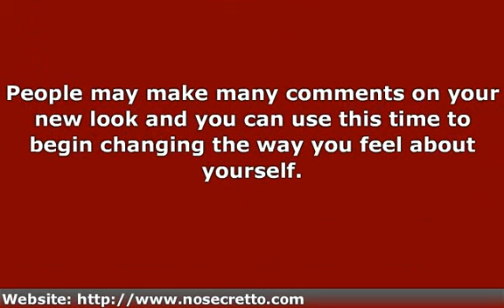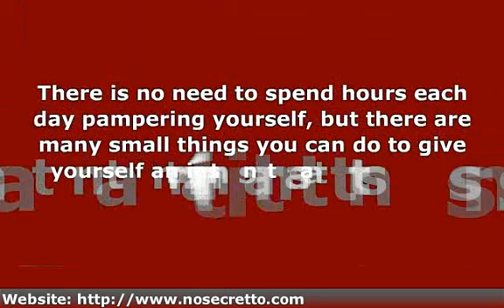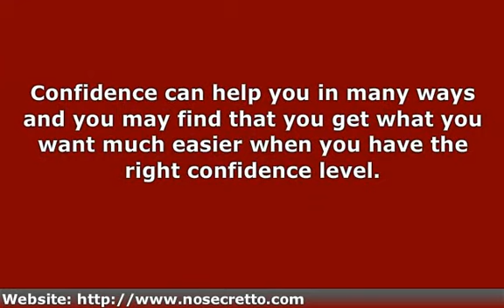Confidence Building Tips You Can Really Use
Confidence is something that anyone can find within themselves and there are many great things you can do to jumpstart great self confidence.